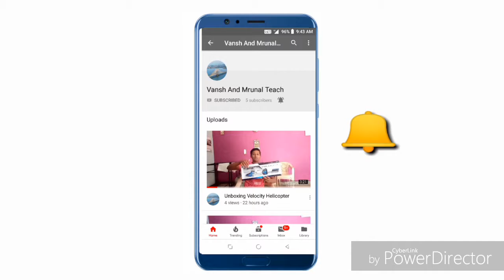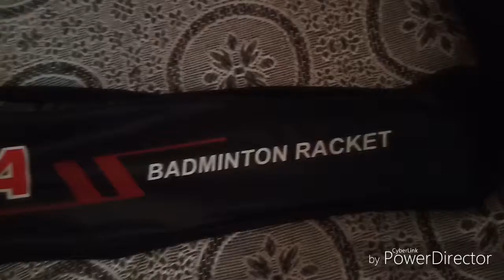Unboxing Super Badminton Racket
Share Silver's SIL-Drive-Combo-5 Aluminum Badminton Set